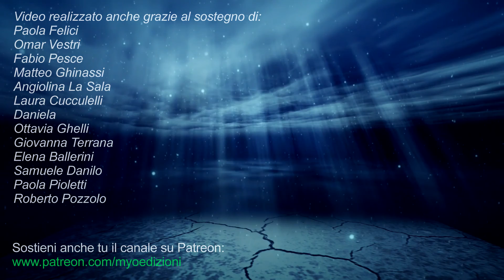Massimo Claus - COSA SIGNIFICA FARE DAIMOKU (Come affidarsi al Gohonzon)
Cosa significa fare Daimoku realmente? Quale è la funzione del Daimoku? Cosa vuole dire affidarsi al Gohonzon? A queste ed ad altre domande risponde Massimo Claus nel video. Comprendere realmente tutto questo è conoscere la vera forza del Daimoku e la sua funzione.

Se sei interessato/a al nuovo ciclo di lezioni, questi sono i link per abbonarsi e il tuo contributo ci aiuterà a creare sempre nuovi contenuti:

Per avere informazioni più dettagliate sugli abbonamenti, trovate tutte le info alla pagina dedicata sul sito di Myo Edizioni, qui